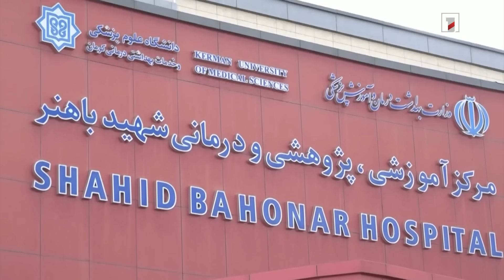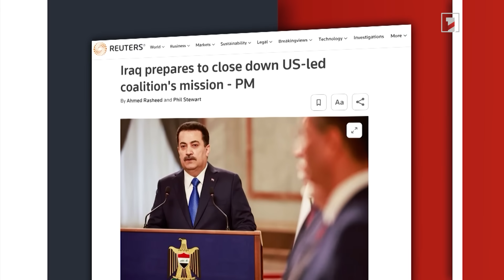Եթե պատերազմն ընդլայնվի, Լիբանանի համար կարմիր գիծ չի մնա. Հագարի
🔻 Ռուս-ուկրաինական լարվածությունը չի թուլանում
🔻 Մեկնարկում է ԱՄՆ գլխավորած միջազգային ռազմական կոալիցիան Իրաքից դուրս բերելու գործընթացը